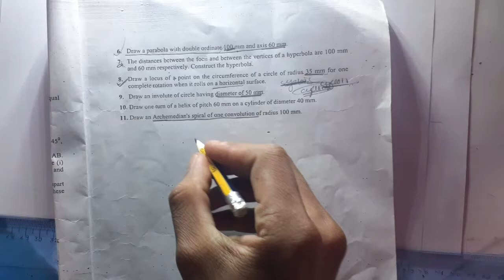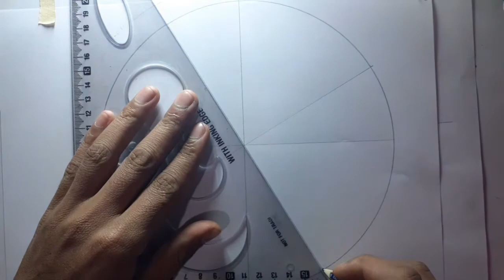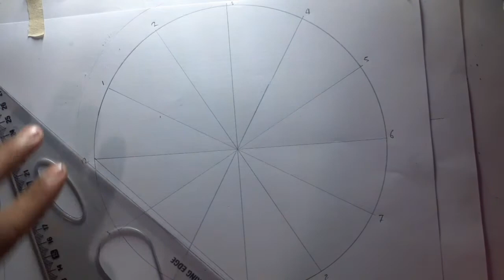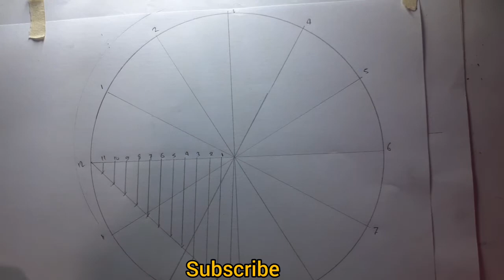Engineering drawing of Archmedian's spiral || engineering drawing tutorial || lecture 3